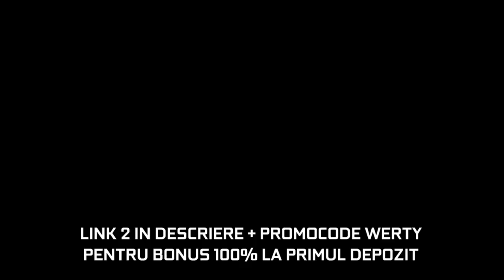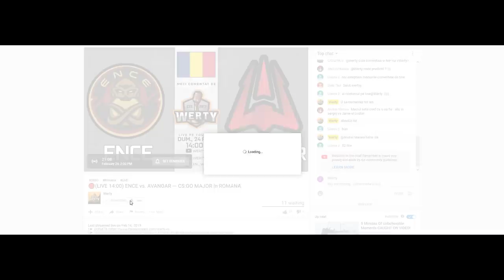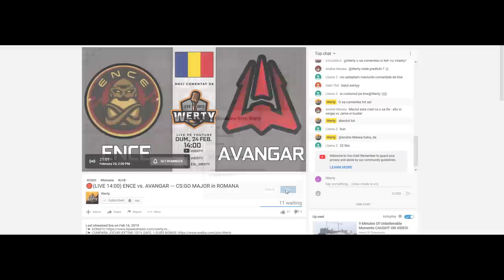🔴(LIVE RO CS:GO) NEXUS GAMING (RO) vs. GLORIA MUNDI (ISR) - $12,000 ESEA LEAGUE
✅2►💰PARIAZA PE MECIURI DE CS:GO PE GGbet + COD: WERTY (cu codul primesti dublu la prima depozitare max. $50, ghid cum mai jos)
✅5► CUMPARA TRICOURI NAVI, SK, Virtus.Pro aici, 10% REDUCERE cu codul WERTY
✅►⭐️💥FAN-MEET WERTY & ANTONIA NUCKLE- Comic Con 24-26 MAI PCGARAGE, VIDEO AICI⭐️

🌀🔴🌀PROMOVARI/ADD/SIGN🌀🔴🌀
🌀PROMOVARE SERVER CSGO/Discord/TS - 20 EURO (Pus sub donatii in descriere timp de 4 ore de stream+spam chat)
🌀PROMOVARE INSTAGRAM - 10 EURO (Spam chat + tag story)
🌀ADD STEAM - 10 EURO
🌀SIGN PROFIL - 2 EURO
🌀NU DAU MODERATOR PENTRU DONATII
- Primesc o gramada de intrebari legat de add/sign etc., si am spus ca nu pot da la toata lumea. Dar daca chiar cineva doreste, am zis sa pun optiunile de mai sus. In schimb, nu voi da nici pentru 5000 de euro moderator, cum am promis.

🔻Care e treaba cu reclamele?🔻
Reclamele dureaza 1:35 minute si sunt puse astfel: O data la inceput de live, inainte de fiecare harta, dupa fiecare harta si la sfarsit de live. Per total, aprox. 3 minute de reclame pe ora.

🔻🔻RAMAI LA CURENT CU MECIURILE 🔻🔻
► Apasa pe clopotel pe YT!

⚫️INFO⚫️
►TRADE LINK (pt. DONATII SKIN-uri, veti fi adaugati in lista de donatori)

💲💲💲ALERTE SPECIALE PENTRU DONATII (AUDIO+IMAGINE)💲💲💲
★★★ 10-19 EURO - "ARE YOU KIDDING ME?!" + Unknown Brain - MATAFAKA
★★★ 20-49 EURO - "WHAT IN GOD'S NAME IS THAT FROM SNAX" + Anikdote - Turn It Up
★★★ 50-99 EURO - "WATCH OUT, WATCH OUT WWE Wrestling reaction" + NCS - Star Dust
★★★ 100-199 EURO - "AND HIS NAME IS JOHN CENA" + JOHN CENA SONG
★★★ 200 EURO+ - TURN DOWN FOR WHAT?!

EMOJI-uri de reactie in chat (scrieti in chat exact cuvintele de mai jos intre doua puncte de ambele parti SAU dati copy paste textului/emoji-ului):
📷 --- :camera:   (Camera din joc e folosita intr-un mod anormal)
💯 --- :100:   (Play-uri ale jucatorilor pe care le considerati foarte bune)
🔥 --- :fire:  (Asemenea)
💰 --- :euro:   (Aparitie donatii care v-au impresionat)
🎙 --- :microphone2:   (Werty hype)
​🐔 --- :chicken: (Momente cu Coco)
​🍗 --- RIP Coco

★★★★ DONATORI (actualizat de la un stream la altul + apare pe profilul meu de Steam)★★★★
Pentru a-mi arata recunostinta pe termen lung fata de voi:
✪✪✪✪ TOP DONATOR: Habba -€1500 ✪✪✪✪
★Alex Lucian - €1213 ★JUN - €754  ★ROOGi - €450 ★TheAV-PolO- €330 ★Shadow- €321★AnThraX -€304 ★UDP Romania - €295★Tibs- €280 ★Rautate Android - €256 ★Adi -€255★Veteranu- €250 ★DaNoNiNo! - €241 ★Ca1ne- €220 ★OvaLa- €208★[RO] iMp -€207  ★ ANa- €200  ★vLc - €190 ★Katalyn87kta- €187  ★LEAKS.ro (LeaksRomania) - €181 ★CristianNNB -€180
Va multumesc!

SETUP:
► 3 monitoare (3x 1080p)
► Microfon de studio Rode NT USB
► Intel i7 6700K @4,6GHz; GTX 1070 ASUS STRIX; 16GB RAM Corsair Vengeance 3,200 MHz; 2TB HDD, 256GB SSD.

​❓​❓INTREBARI ADRESATE DES​❓​❓
​❓: Care sunt conditiile pentru a primi moderator?
​✅: Moderator primesc persoanele care frecventeaza canalul de mult timp, sunt active in chat in interactionarea cu ceilalti vieweri si, la discretia mea, am apreciat ca sunt niste persoane mature si serioase.

​❓: De unde vine nick-ul tau?
​✅: E o varianta mai originala a "Qwerty", dar fara "Q".

​❓: Cati ani ai, de cat timp faci asta, de unde esti, ce faci in rest, ce rank ai in CS:GO?
​✅: Am 21 de ani, fac casting meciurilor de CS:GO din luna Aprilie a anului 2017, sunt din Cluj-Napoca, sunt student, am rank-ul Legendary Eagle (LE) in mica masura in care ma joc.